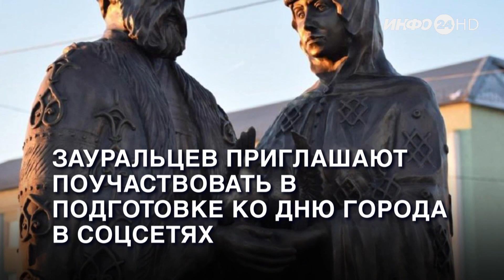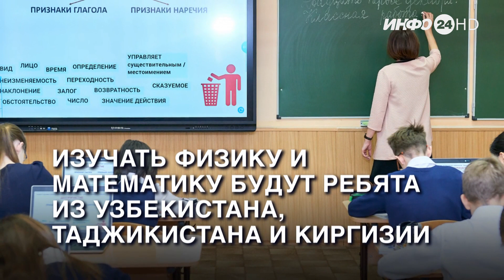«Коротко» за 19 августа 2022 года